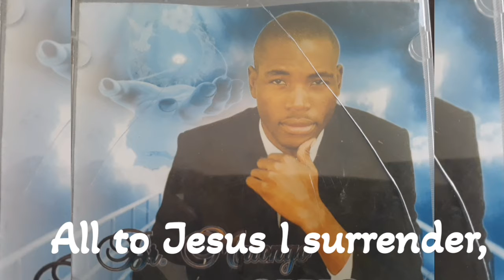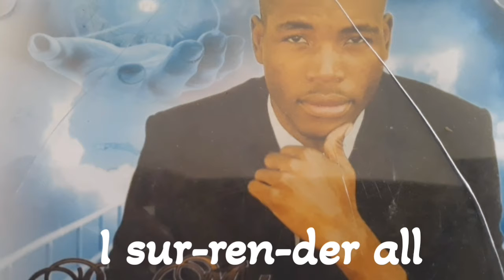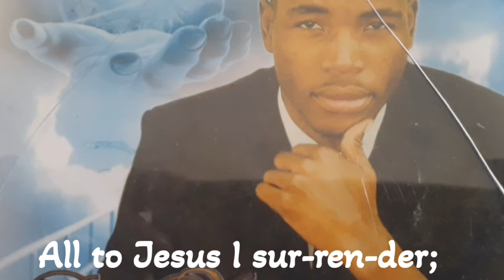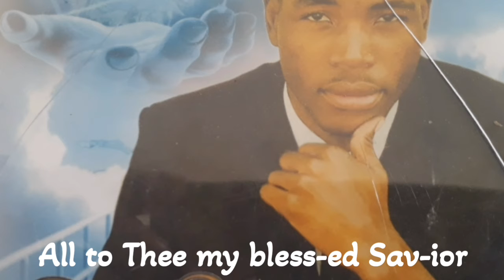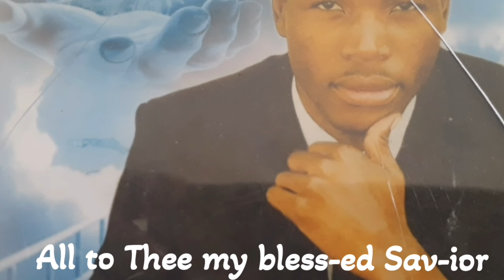I surrender All audio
This is an audio by Br. Matongo from the album, Yes He Cares